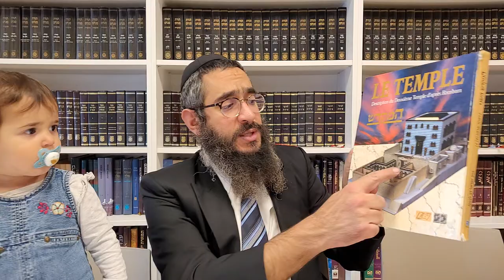Guemara - Talmud Kidouchin 52b Rachi, Hala'ha et Hassidout